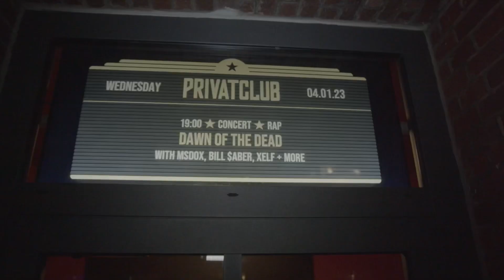Berlin Recap, Next Up Paris